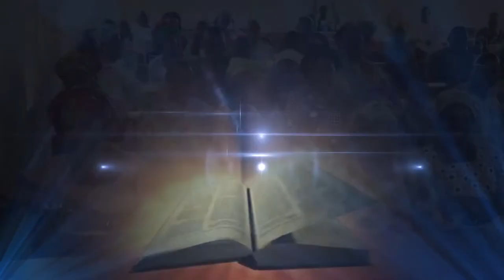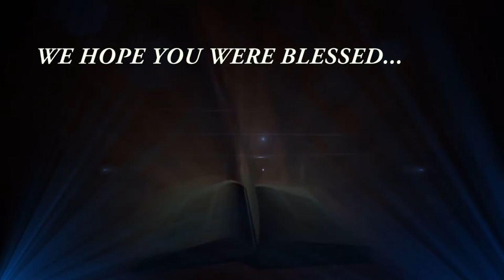THE GREAT SUPPLIER - FAITH PROVOKING SERMON | Hosanna David